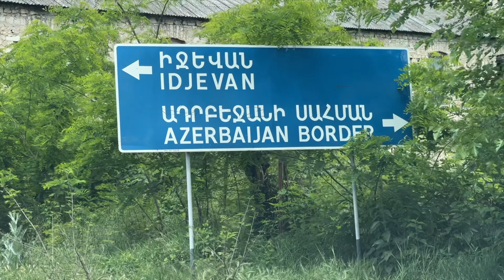Chaotic two weeks in Armenia!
Nathan and Rubina say "I DUR", vodka farkle, lots of khorovats, dancing and exploring abandoned soviet buildings. May 2022.